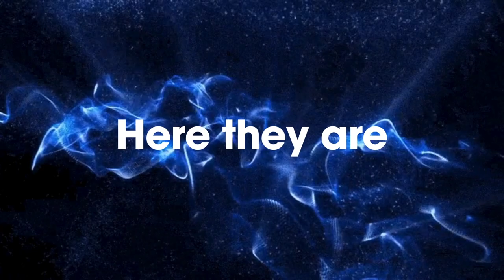MISS UNIVERSE TOP 3 FROM 1952 TO 2023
Top 3 finalists of Miss Universe beauty pageant history from 1952 to 2023.

2.  "its fair use" No copyright is claimed and to the extent that material may appear to be infringed, I assert that such alleged infringement is permissible under U.S. and Philippine copyright law. If you believe material has been used in an unauthorised manner, please contact the poster.
3. This Video is not associated with any company or products mentioned in the video.
4. No intention to infringe photos or audio used in this video.